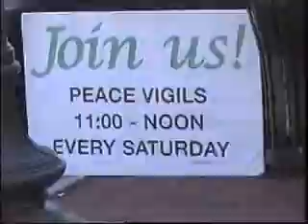Weekly Peace Vigil - West Chester, PA Oct 2, 2010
This vigil happens every Saturday from 11am to 12pm. Stop by if you're in the area.